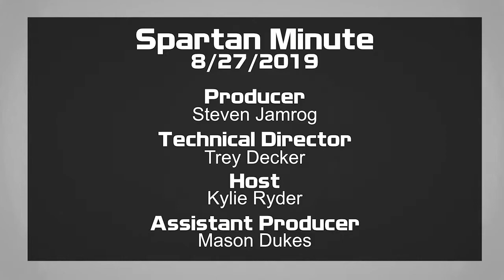Spartan Minute 8/27/2019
S02E010

Looking for a tutor to help you through your classes? Learn about tutoring opportunities here at SHS on today's episode of the SpartanMinute!